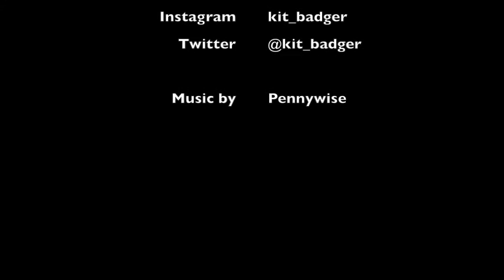Value in Struggle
When we have the opportunity to teach people, we need to not fall into the trap...  The trap of insulating people from failure.  Regardless if we are teaching people to safely use a rifle on the range, kick in doors, or a kid how to ride a bike...

*Unless that failure will kill or maim someone*